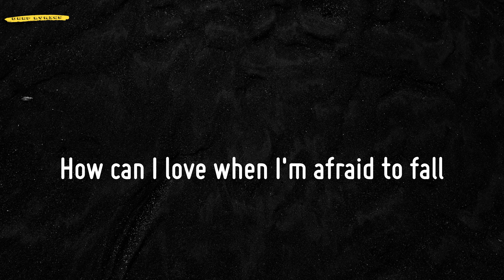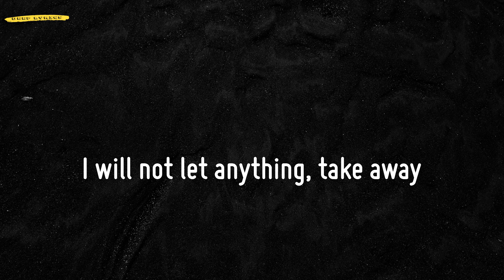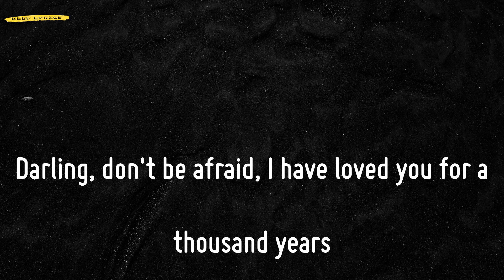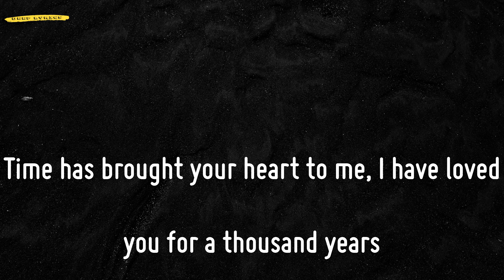A Thousand Years (Lyrics) - Christina Perri